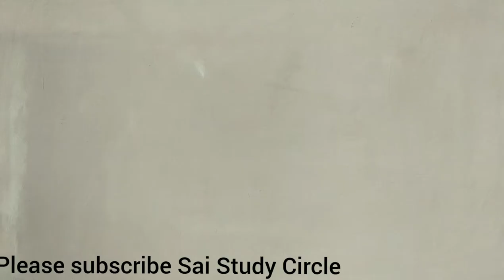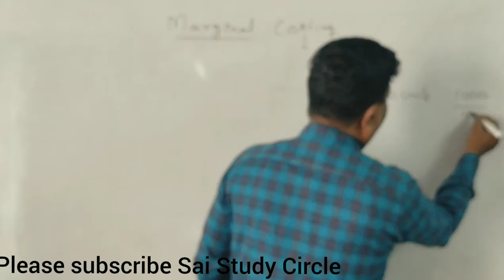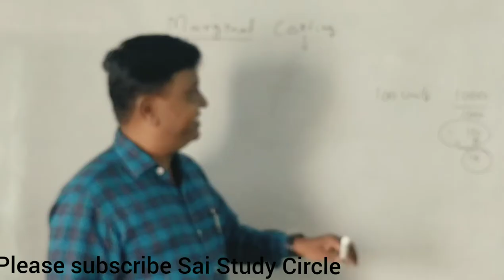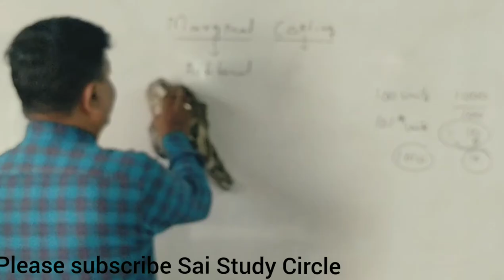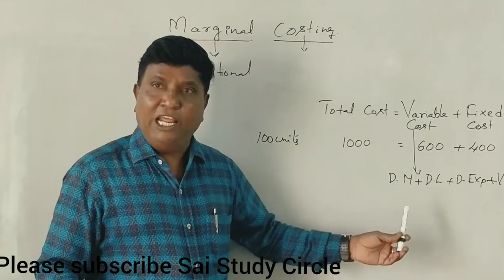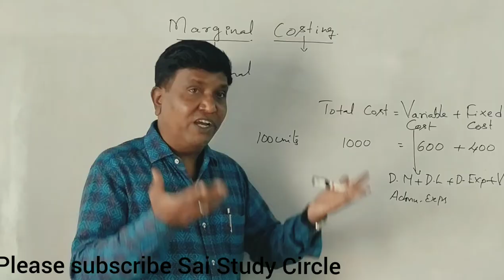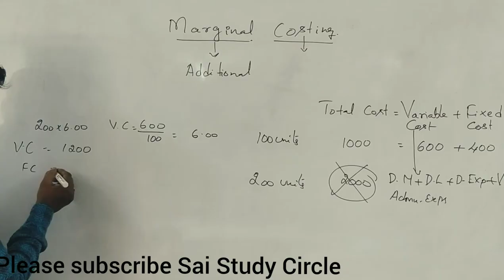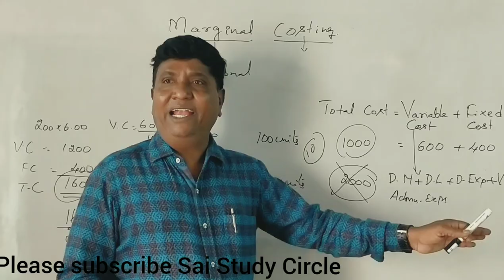Marginal Costing in Kannada Part 1 (Introduction to Marginal Costing) By Srinath Sir